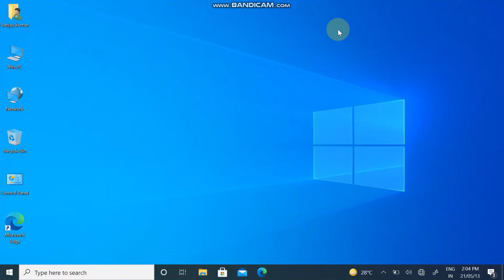How to temporary disable Windows Security (Real Time scan) in Windows10